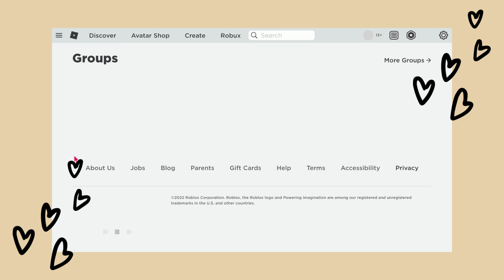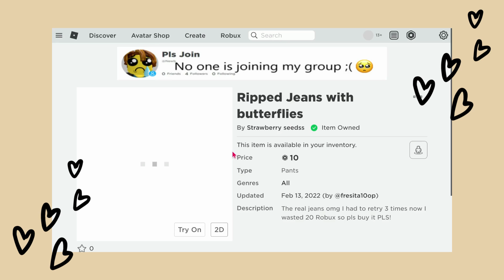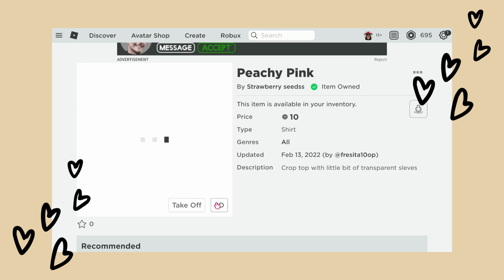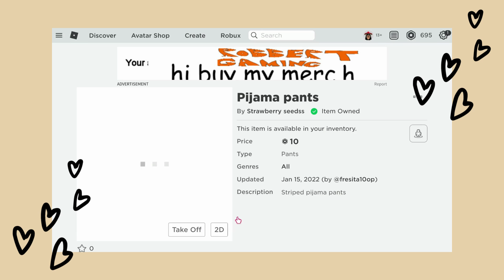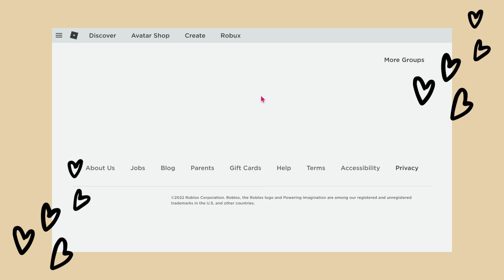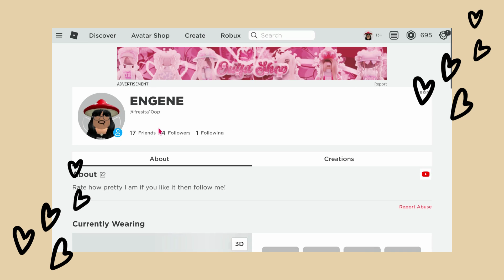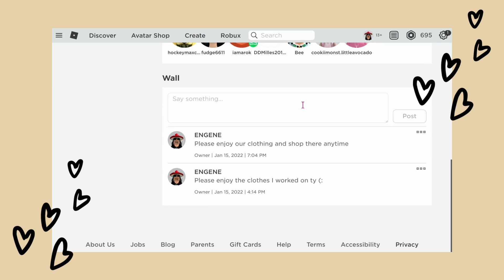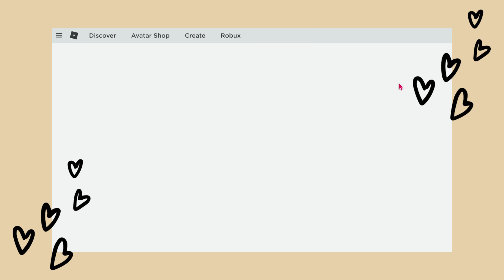❤️Strawberry Seedss Roblox Group Check❤️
❤️❤️❤️ Happy Valentine's Day, In this Video I am going to show some of my clothes on roblox I created on Strawberry Seedss